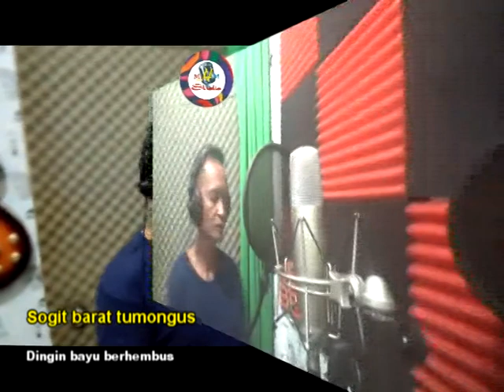Rahat totomou(Blue Sea)by Mahalun Gunahai(Rungus Sabahan song)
Lagu/lirik:Davie Odilak
Studio:@hezziedin  studio

Karaoke link